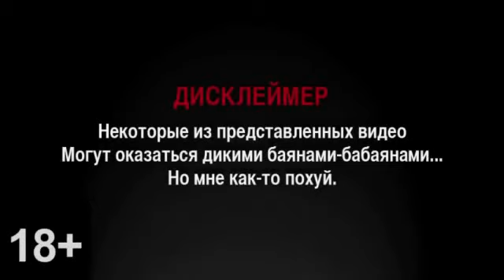100500 emin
хааааааааааааа